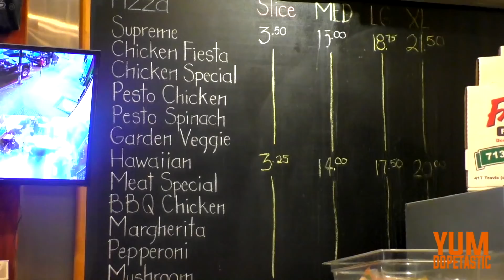🍕🗽 New York Pizza in Houston?! 🗽🍕 - Frank's Pizza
Mamoon Hindi Production